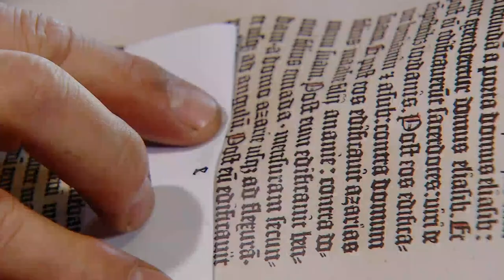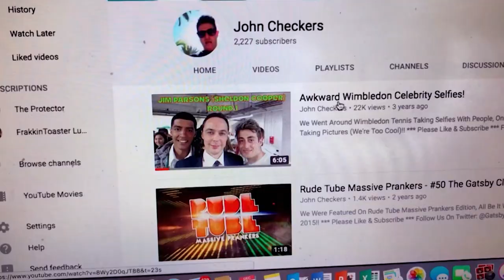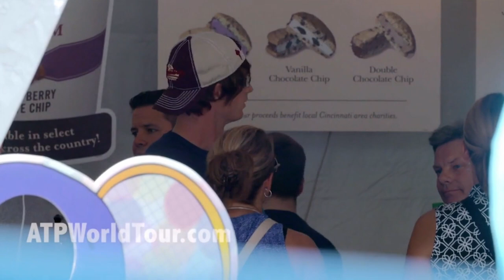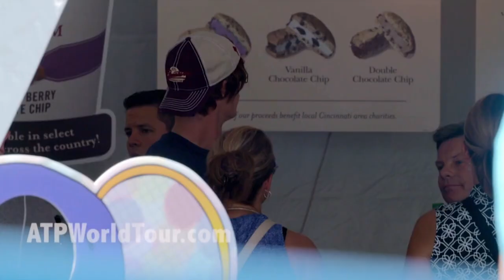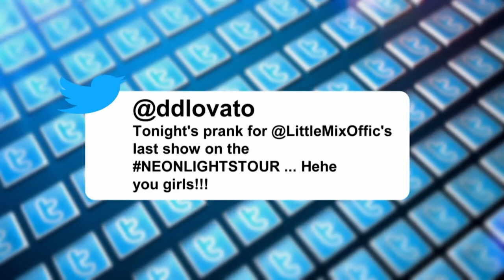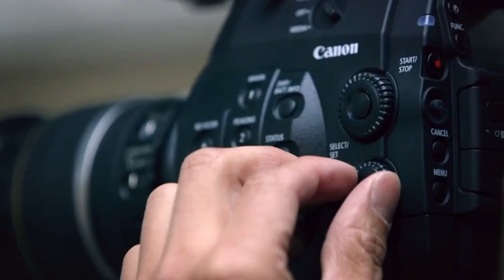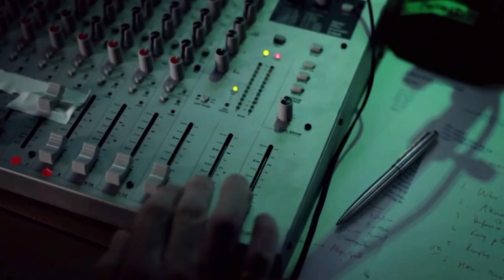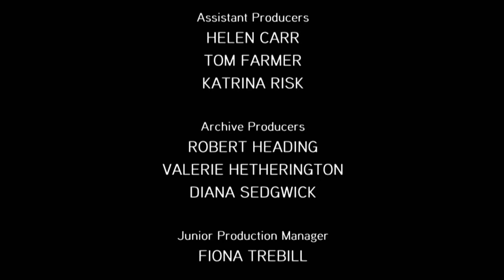Arnold Schwarzenegger Pranks People | Greatest Celebrity Wind Ups S1 Ep5